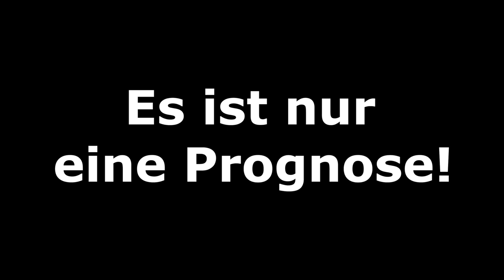FIFA 19: Seattle Sounders v Borussia Dortmund - Testspiel I Prognose 2019 l Deutsch [HD]